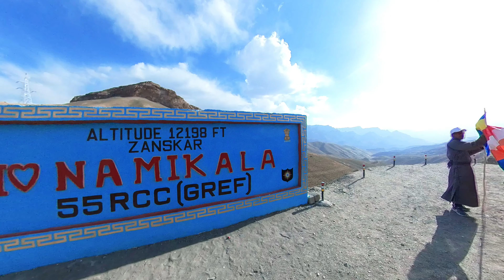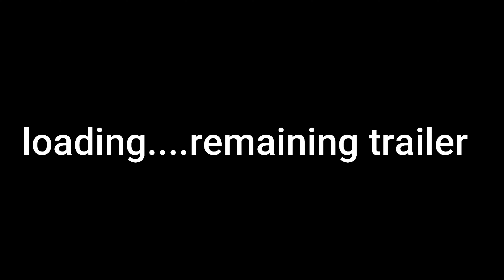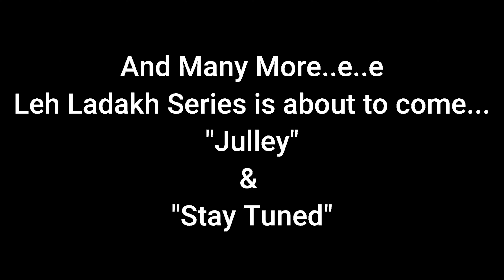The Rise of force gurkha in ladakh | Ladakh road trip Trailer | Force Gurkha 2022 | Cinematic Ladakh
Ladakh is a region administered by India as a union territory, which constitutes a part of the larger Kashmir region and has been the subject of dispute between India, Pakistan, and China since 1947. Ladakh is bordered by the Tibet Autonomous Region to the east, the Indian state of Himachal Pradesh to the south, both the Indian-administered union territory of Jammu and Kashmir and the Pakistan-administered Gilgit-Baltistan to the west, and the southwest corner of Xinjiang across the Karakoram Pass in the far north. It extends from the Siachen Glacier in the Karakoram range to the north to the main Great Himalayas to the south. The eastern end, consisting of the uninhabited Aksai Chin plains, is claimed by the Indian Government as part of Ladakh, and has been under Chinese control since 1962.

In the past Ladakh gained importance from its strategic location at the crossroads of important trade routes, but as the Chinese authorities closed the borders between Tibet Autonomous Region and Ladakh in the 1960s, international trade dwindled. Since 1974, the Government of India has successfully encouraged tourism in Ladakh. As Ladakh is strategically important, the Indian military maintains a strong presence in the region.

The largest town in Ladakh is Leh, followed by Kargil, each of which headquarters a district. The Leh district contains the Indus, Shyok and Nubra river valleys. The Kargil district contains the Suru, Dras and Zanskar river valleys. The main populated regions are the river valleys, but the mountain slopes also support the pastoral Changpa nomads. The main religious groups in the region are Muslims (mainly Shia) (46%), Buddhists (mainly Tibetan Buddhists) (40%), Hindus (12%) and others (2%). Ladakh is one of the most sparsely populated regions in India. Its culture and history are closely related to that of Tibet.

Ladakh was established as a union territory of India on 31 October 2019, following the passage of the Jammu and Kashmir Reorganisation Act. Prior to that, it was part of the Jammu and Kashmir state. Ladakh is the largest and the second least populous union territory of India.
Force Gurkha is an compact SUV produced by Indian manufacturer Force Motors.

The original and second generation Gurkha are produced as two-door trucks with options of a removable hard or soft top.

Standard equipment includes mechanical differential locks for the front and rear axles, a snorkel that allows it to drive through water 550mm deep, and a transfer case with low-ratios.
Force has revealed the launch timeline of the new-gen Gurkha and is expected to be launched in August 2021. It will priced from Rs 10 lakh onwards (ex-showroom). It is mostly going to get a 90PS 2.6-litre diesel engine with a 5-speed manual gearbox. The cabin of the Force Gurkha has been revamped with an all-black theme with rear captain seats and jump seats in the boot. It will further feature LED headlamps with DRLs, power windows, dual front airbags, ABS with EBD, an aftermarket touchscreen infotainment system, optional alloy wheels and rear parking sensors.

🎵 Track Info:

Title: Phoria
Artist: Metro Vice (ft. Dubfest)
Genre: Pop
Mood: Happy